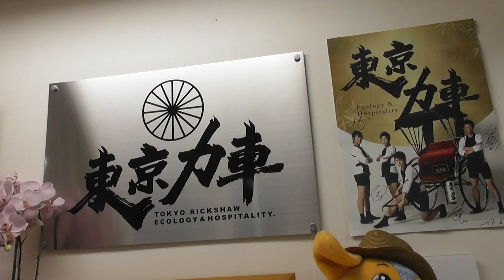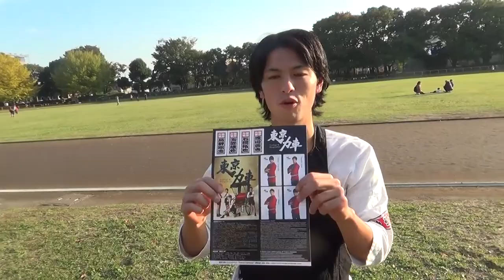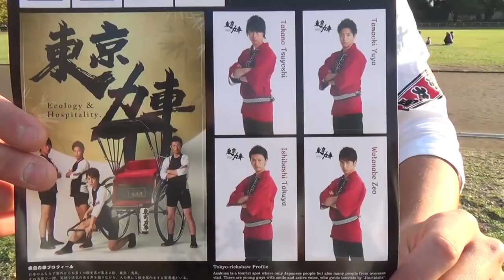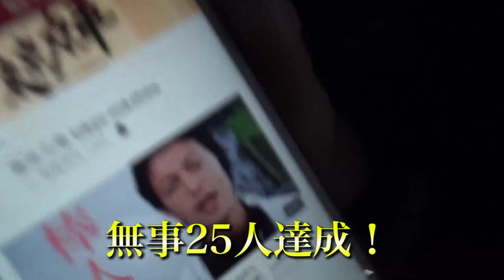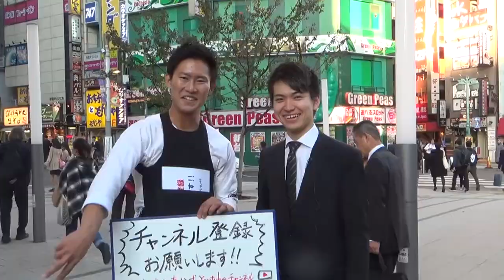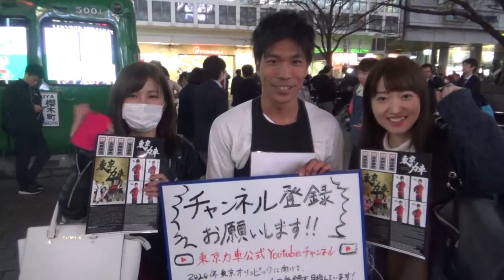【始動編】東京23区を回って登録者何人増やせるか！？チャンネル登録者2020人への道！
ご協力いただいた皆様、ありがとうございました！

現役人力車“俥夫”ユニット！
日本のみならず海外からも多くの観光客が集まる街、東京・浅草。行き交う人の波と様々な国 の言葉と顔。 その中で一際、笑顔で活気のある声を張っている俥夫達が、エンターテイメントのユニットを結成！
2017年３月、オーディションで新プロジェクトメンバーを加え、デビュー目指して修行中！応援よろしくお願いします！